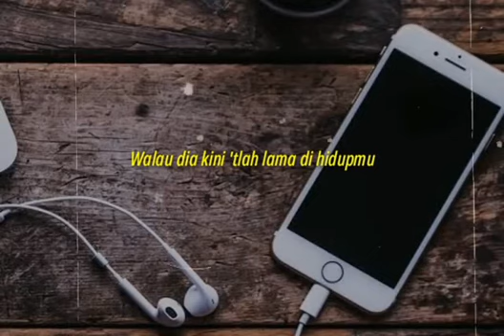STORY WA TERBARU - ADA AKU DISINI || STATUS WHATSAPP 2019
Ada kau disini
Ada aku disana
Snap wa